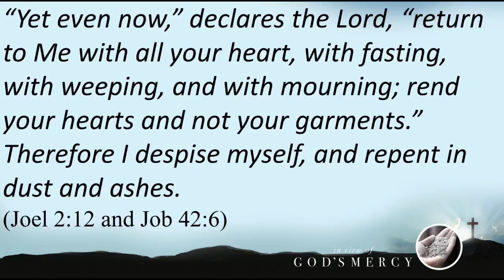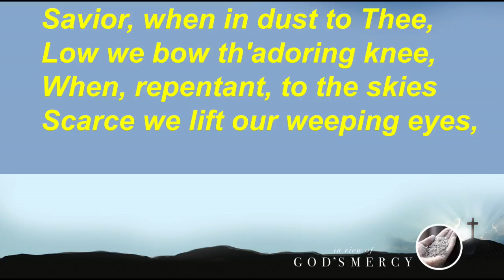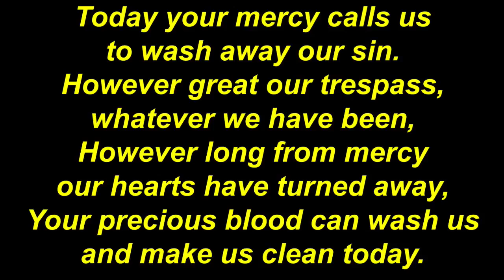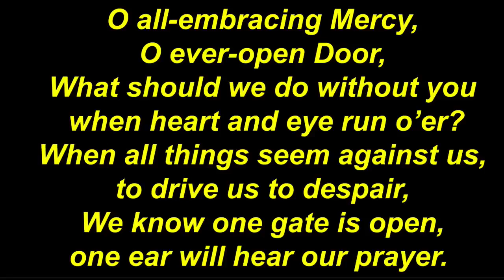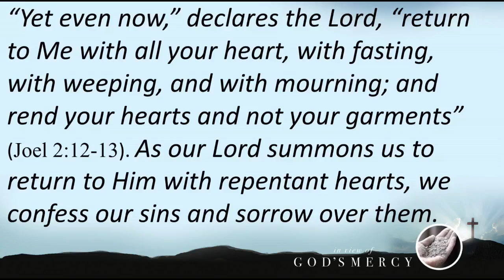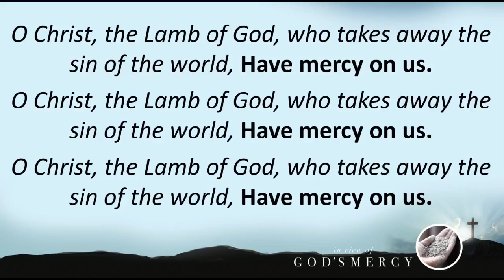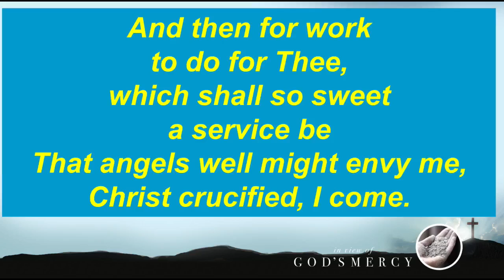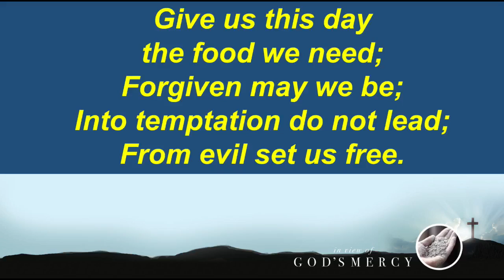Ash Wed Service March 2 2022